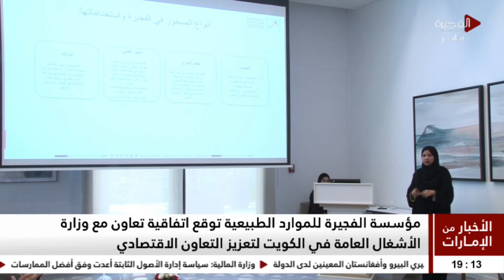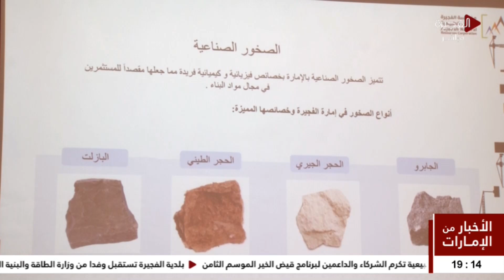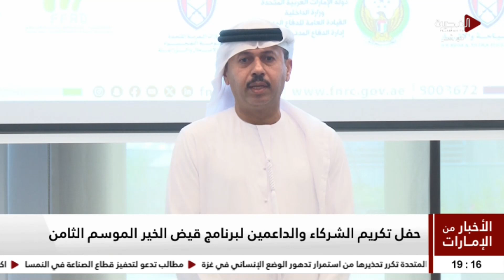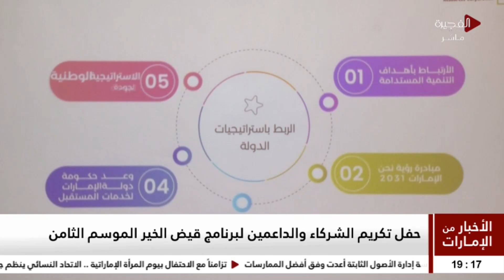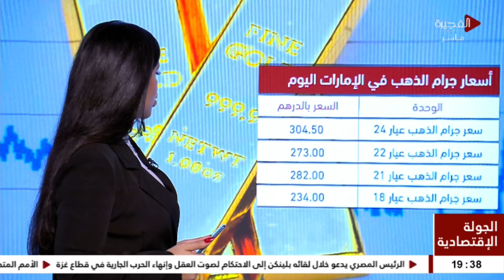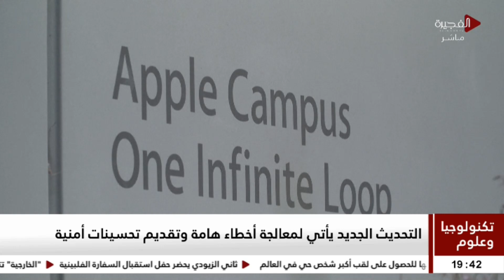الأخبار من الإمارات | 21-08-2024